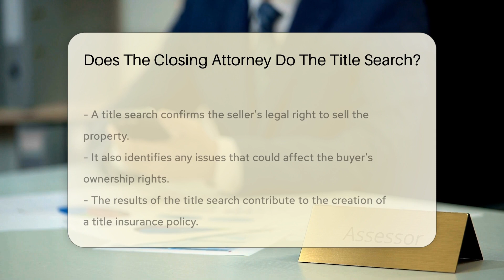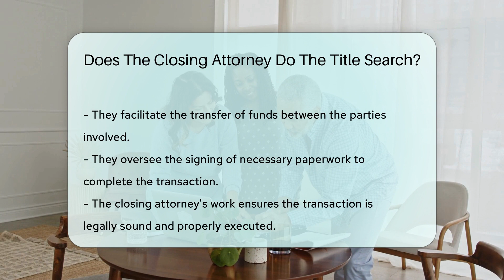Does The Closing Attorney Do The Title Search? - CountyOffice.org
Does The Closing Attorney Do The Title Search? Have you ever wondered about the role of a closing attorney in a real estate transaction? In this enlightening video, we delve into the specifics of title searches and the essential tasks carried out by closing attorneys. While the title search is typically conducted by a specialized title company, its significance in verifying property ownership rights cannot be overstated. The findings of the title search are pivotal in creating a title insurance policy that safeguards both the buyer and the lender from potential title defects. Join us as we explore the intricacies of the closing process and the crucial role played by closing attorneys in ensuring a smooth and legally sound property transfer.